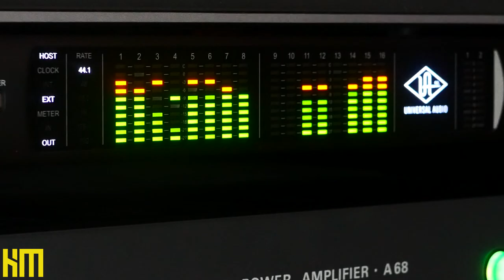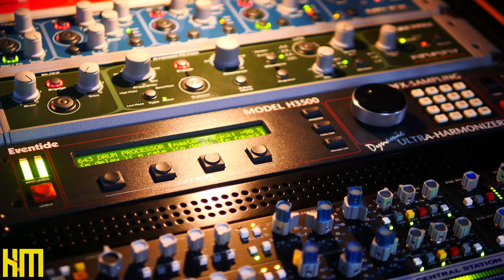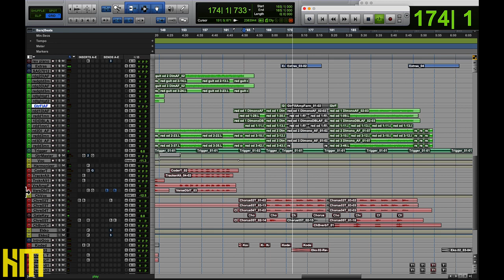Front Line Assembly - I.E.D. (ALTmix2023)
In this month's session, Ken 'hiwatt' Marshall shares a BONUS mix of Front Line Assembly's 'I.E.D.', from their 2010 album of the same name!

Please choose 1080p from settings drop-down for best audio!
Thanks for sitting In, I hope you enjoy this ALTmix2023 🙏🤟🏻
❤️hiwatt

Special thanks to Front Line Assembly, Metropolis, and Dependent